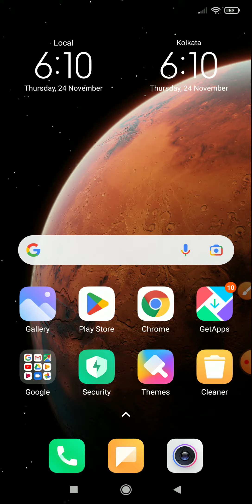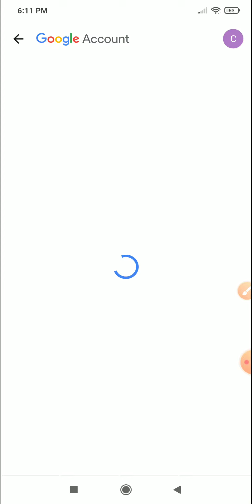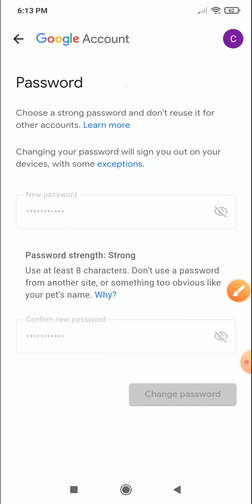How to change gmail password 2022 l Gmail id ka password kaise change karen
Title- How to change gmail password 2022 l Gmail id ka password kaise change karen

About video- agar aap apne gmail account ka password change karna chahte hai to mene is video me step by step bataya hai ki how to change gmail password in phone.

Video Banane Ke Equipments :-
BOYA MIC
TRIPOD FOR MOBILE
TRIPOD FOR CAMERA
RING LIGHT
GREEN SCREEN

Related Search-
how to change gmail password
Gmail id ka password kaise change करें
how to change gmail password in gmail app
change gmail password in hindi
google account password change
google gmail password change
Can I change my Gmail Password on my phone?
How do I change email Password?
How can I see my Gmail Password?
How do I reset my Google Password if I forgot it?
forgot email password
change email password
google password change
forgot password

gmail password
change my gmail password

how to change gmail password in gmail app 2023
Gmail ka password kaise change kare 2023
change gmail password in hindi 2023
google account password change 2023
google gmail password change 2023
Can I change my Gmail Password on my phone? 2023
How do I change email Password? 2023
How can I see my Gmail Password? 2023
How do I reset my Google Password if I forgot it? 2023
how to change gmail password in mobile 2023
change gmail password on android 2023
gmail password forgot 2023
forgot email password 2023
change email password 2023
google password change 2023
forgot password 2023
google account password 2023

forgot gmail password 2023
How to Change Gmail Password 2023

Keshav Ki TECH